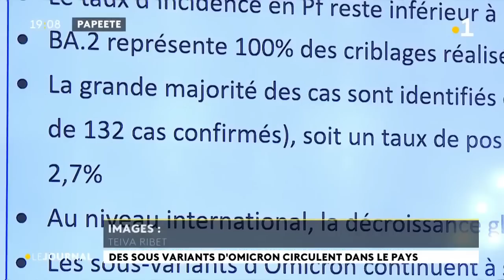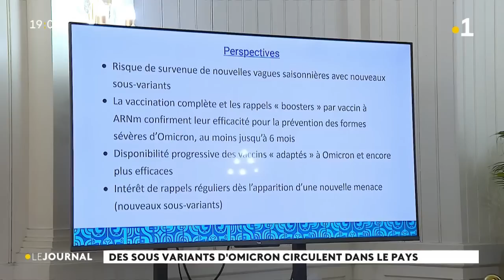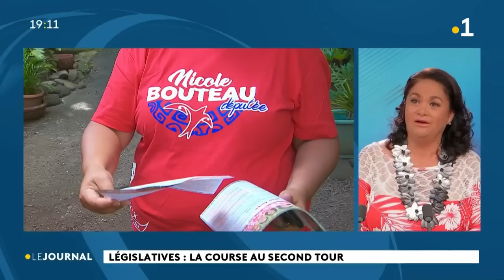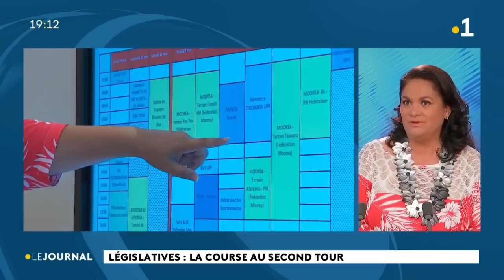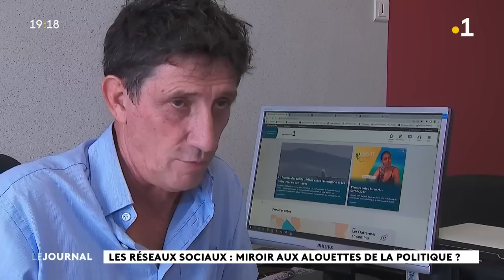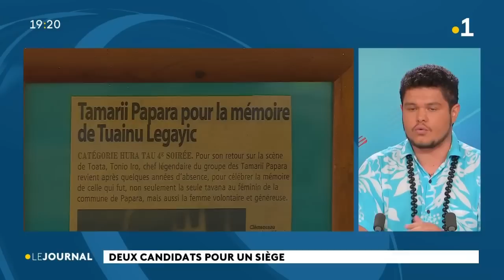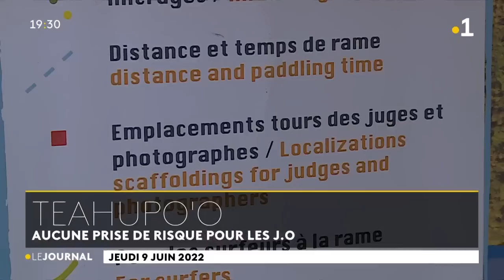Le journal du jeudi 9 juin 2022